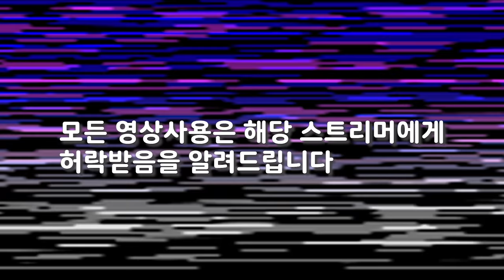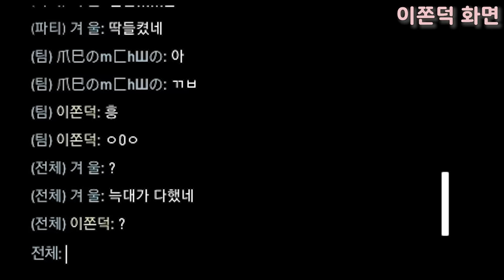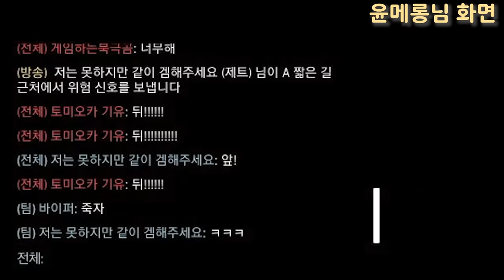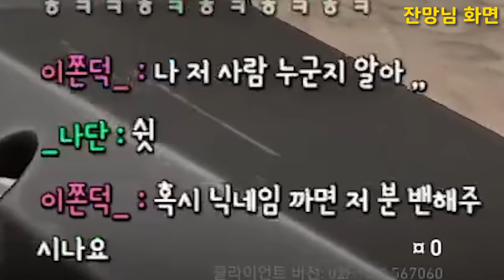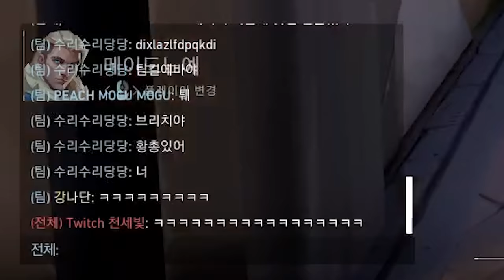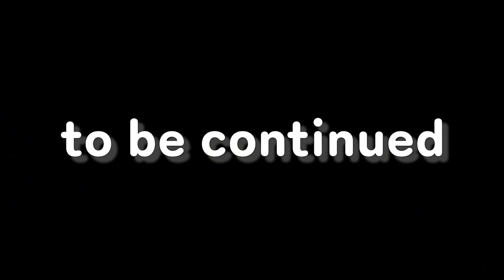그 날 스트리머들이 진짜 겪었던 일 ㅣ 발로란트 나단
질리지않는 순수 즐거움을 알아버린 강나단은 다시 한번 스트리머들을 노리기 시작합니다.